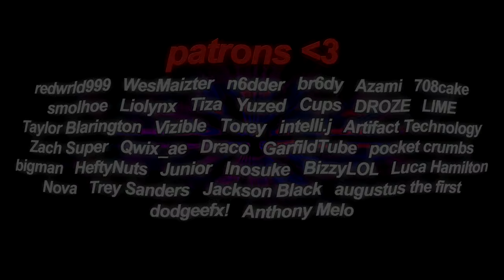ＭＥＮＡＣＥ ２ ＳＯＣＩＥＴＹ🩸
🎵: 4100icy - '98

sc6ut store! (check it out!)

check if i'm live on twitch! (follow!)